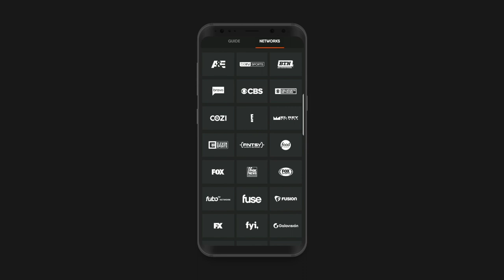fuboTV Android App | 4.0.2 Release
Introducing the redesigned fuboTV Android app with:

- Enhanced user interface
- Improved content discovery
- Ability to manage Continue Watching content in a central location (My Fubo)
- App Stability and reliability improvements
- More robust analytics for deeper insights